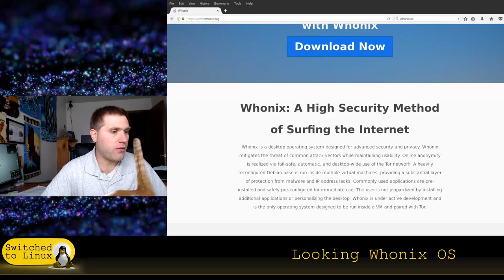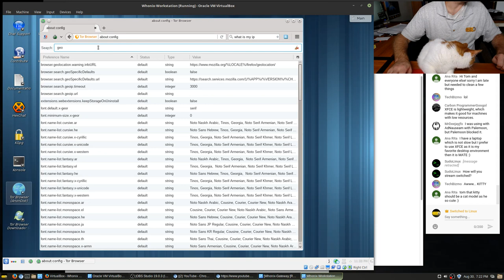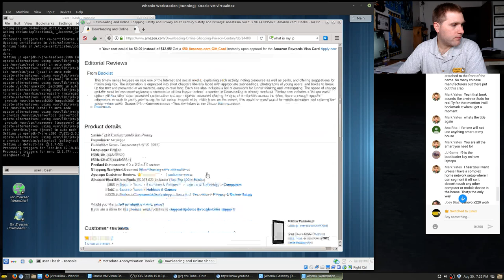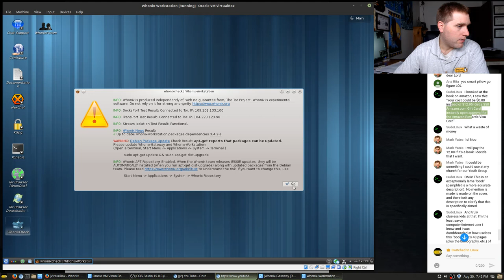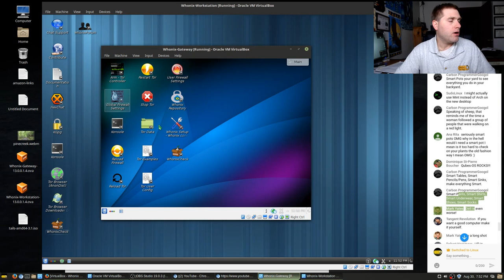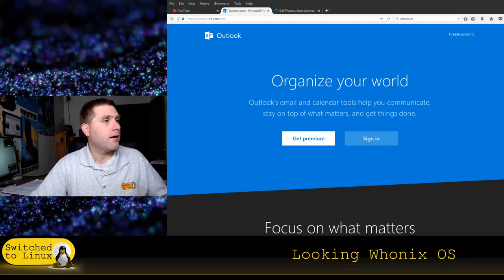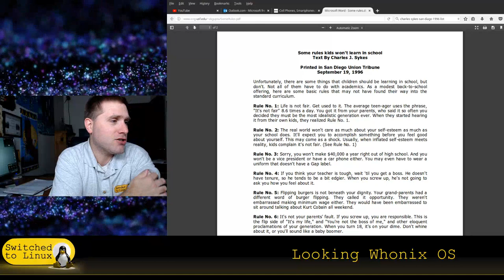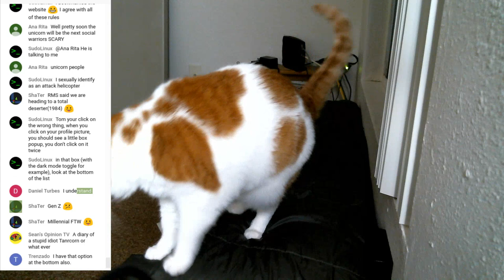Live Look at Whonix / Wazup YouTube?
Today we will look at the Whonix OS and discuss some other fun things in the process.
1.) What is up with YouTube
2.) Anything Fascinating in the News
3.) Just Hang Out